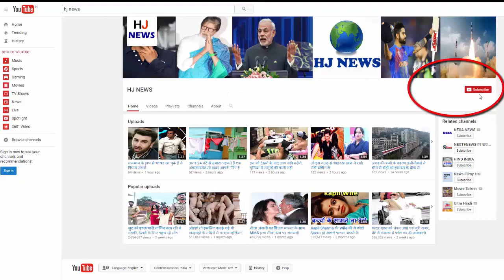धोनी ने रच दिया वनडे में कमाल का रिकॉर्ड, ऐसा कर बने भारत के चौथे बल्लेबाज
Doing so, Dhoni became the fourth batsman to make the highest runs in ODI cricket, leaving behind Azhar's, 9378 runs. Now ahead of Dhoni, there are batsmen like Rahul Dravid (10889), Ganguly (11363) and Sachin Tendulkar (18426). In 294 matches, Dhoni has been successful in creating the feat. Dhoni's best score is 183 runs in ODIs.

By the way, let us tell you that Dhoni has made this record by combining the matches of Asia XI. Dhoni has scored 174 runs in 3 matches for Asia XI. And if Dhoni's match is only talked about by India, Dhoni has scored 9242 runs in 291 matches.

HJ NEWS !!